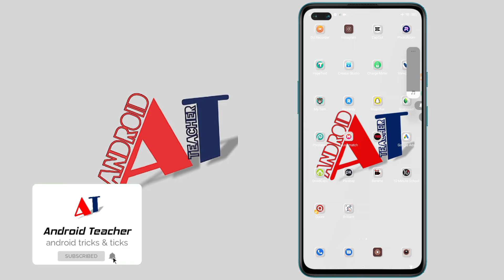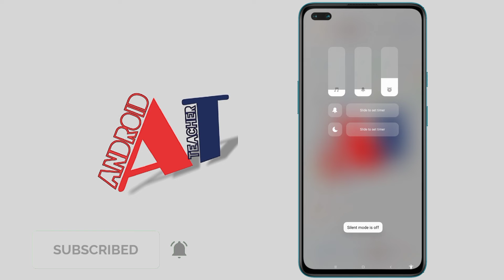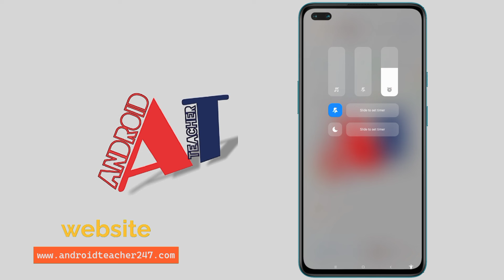ভলিয়মের বাটনের অজানা ট্রিক্স শিখুন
Video Title: ভলিয়মের বাটনের অজানা ট্রিক্স শিখুন | @Android Teacher 247
কি বিষয়ে ভিডিও দেখতে চান কমেন্টে জানান ???